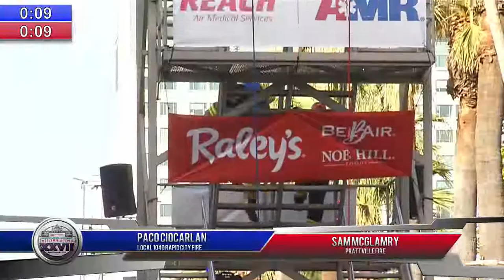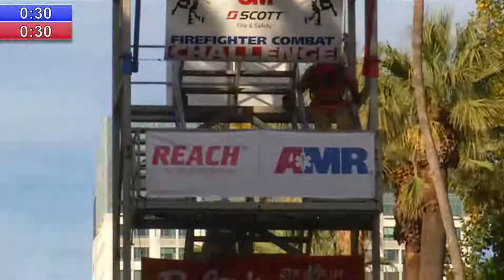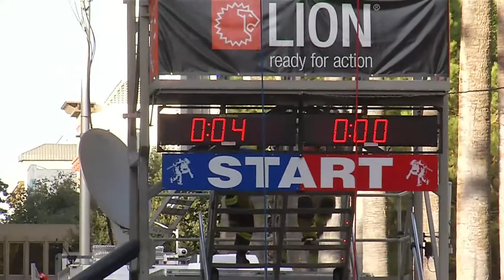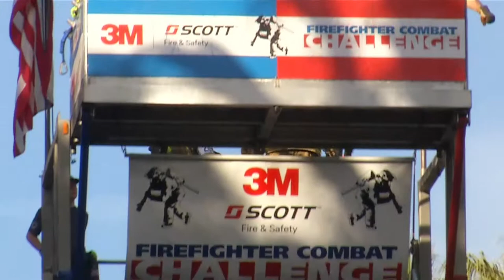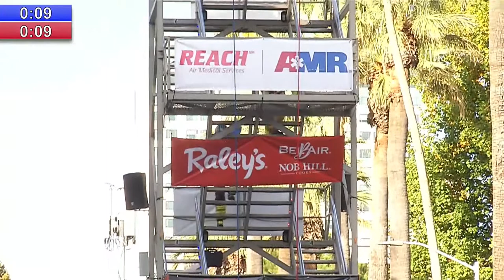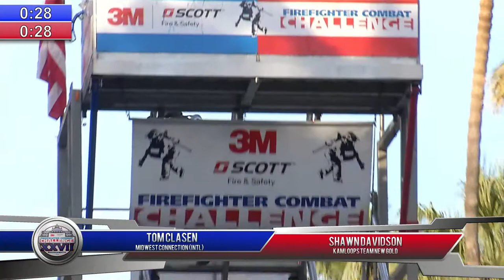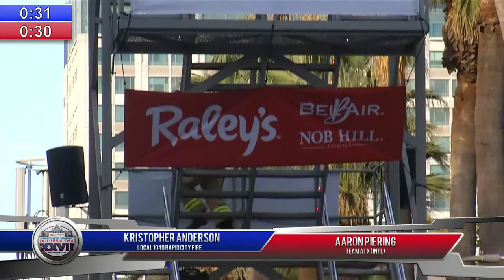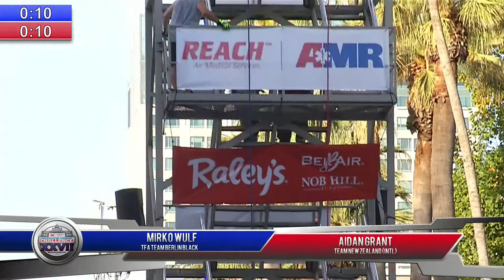Worlds 18 Friday Races 121 140